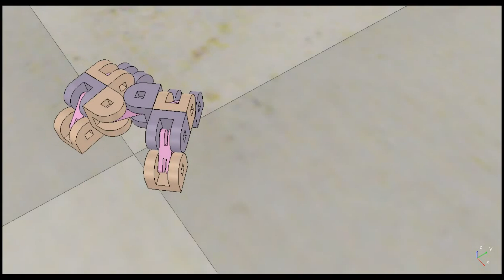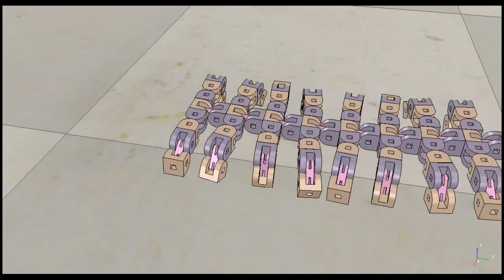Dtto - Explorer Modular Robot - 2016HackadayPrize